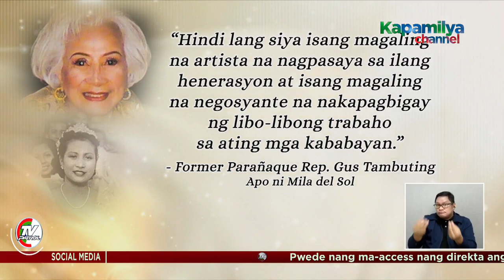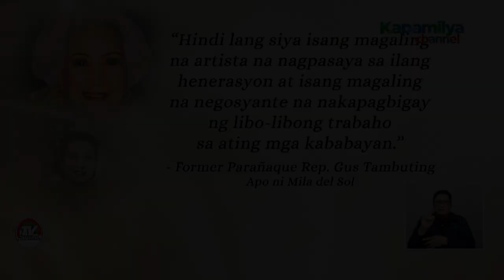Isa sa mga Reyna ng 'Golden Age of Ph Cinema' na si Mila Del Sol, pumanaw na | Star Patrol